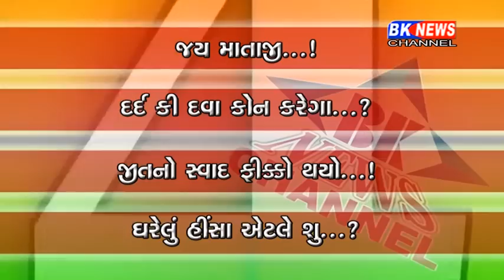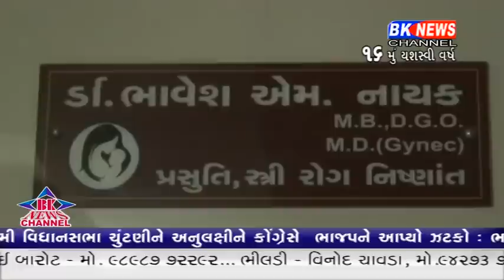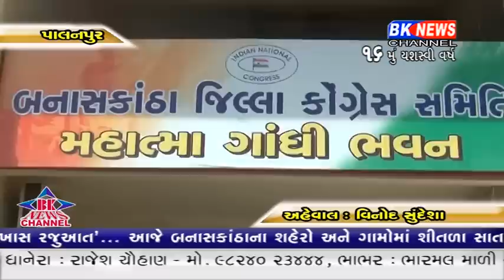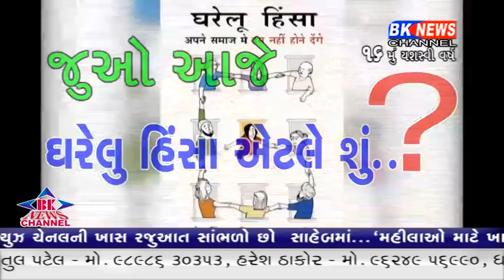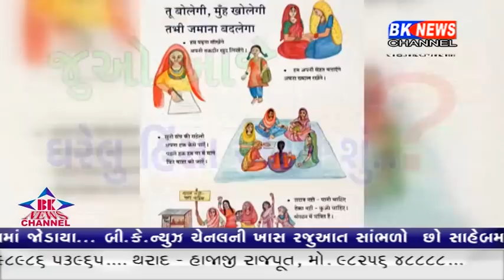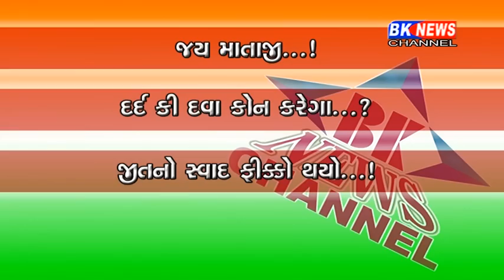19 03 2017